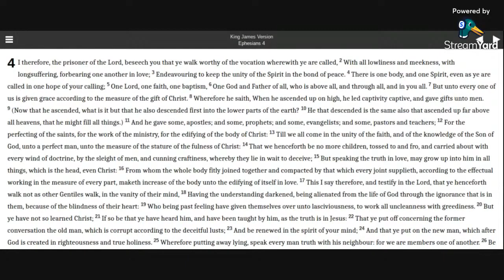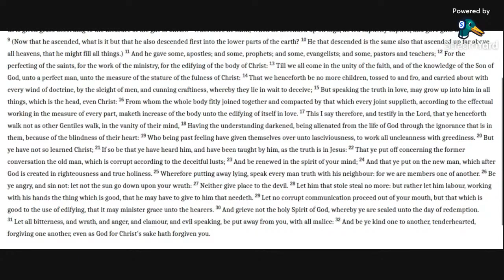Ephesians 4 KJV (audio with text)